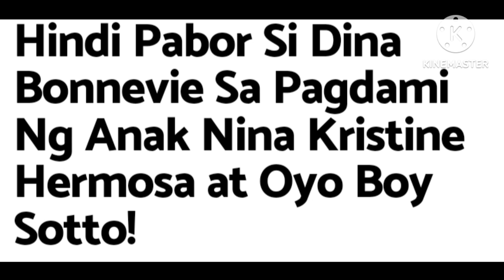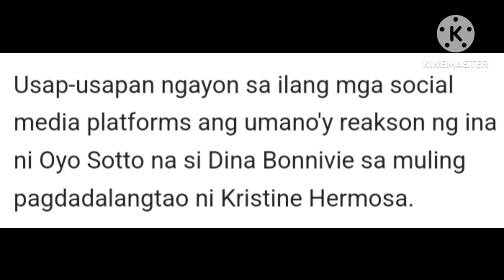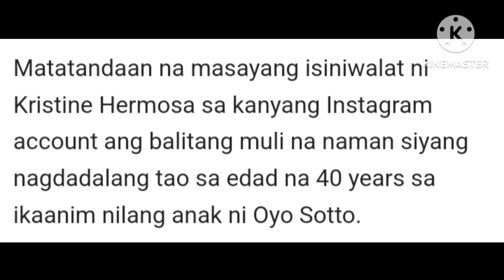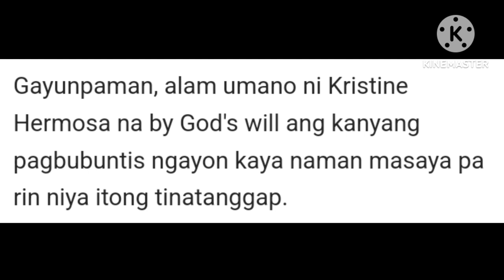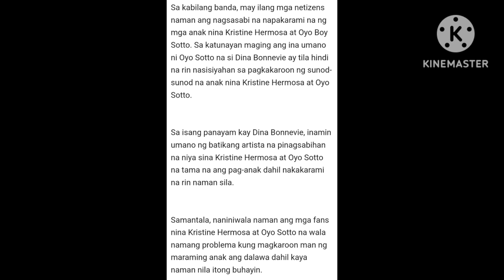HINDI PABOR SI DINA BONNEVIE SA PAGDAMI NG ANAK NINA KRISTINE AT OYO BOY SOTTO!